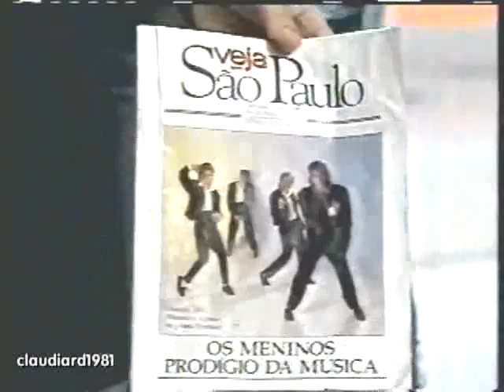Grupo Dominó toma banho com fã no 'Viva a Noite' (1989)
O grupo Dominó (Afonso, Nill, Marcos e Marcelo) canta o sucesso "Bruta Ansiedade" no palco do programa 'Viva a Noite' em 27 de maio de 1989, lança sua grife de roupas (Dominó by Zune Jeans) e faz a estreia do quadro "Sonho de Última Hora", tomando banho com a fã Maricelma no banheiro de um dos camarins do teatro da TVS, fazendo a maior farra. Gugu encerra o programa com a "Dança dos Passarinhos".